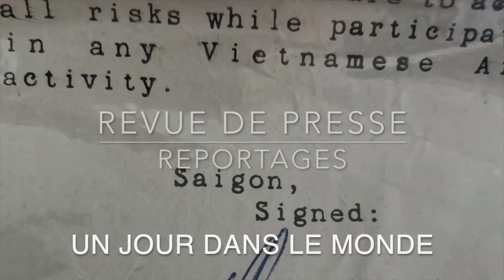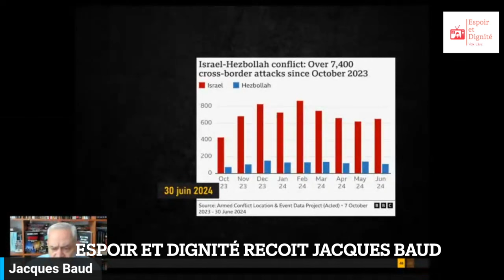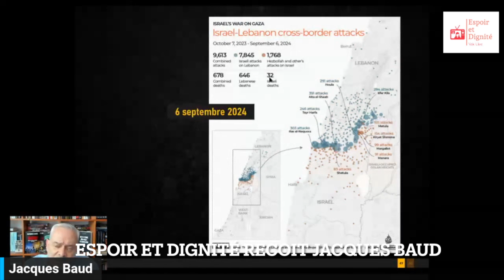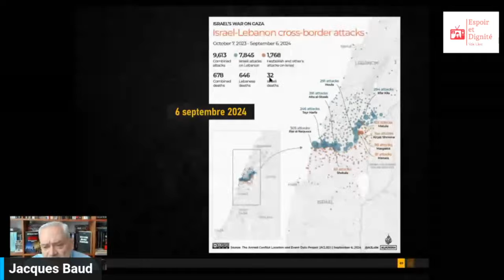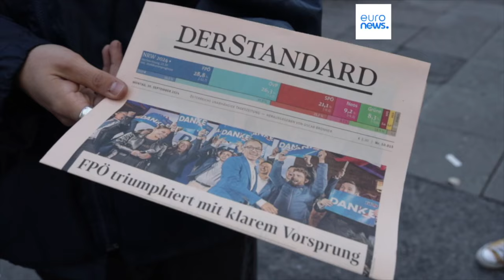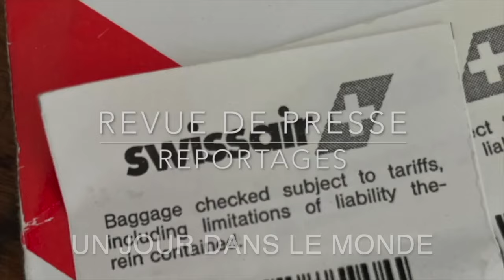Ukraine Liban Gaza Emission Spéciale Revue de Presse N°339